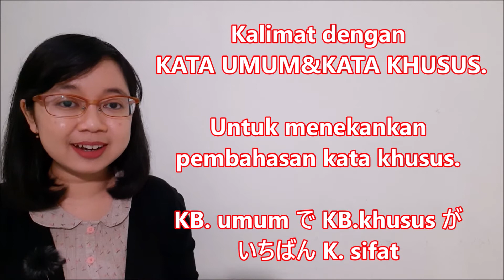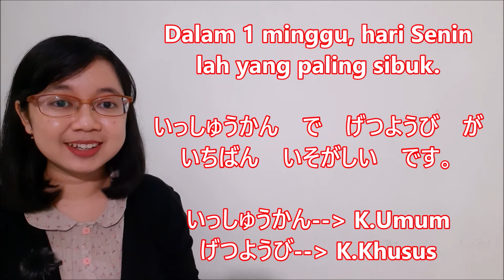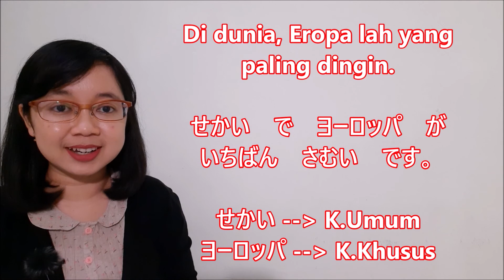55. Kalimat Kata Umum Khusus Dalam Bahasa Jepang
Kalimat Kata Umum Khusus Dalam Bahasa Jepang

Dari materi buku "Top Score JLPT N5 & NAT Q5".
Selamat belajar 😊